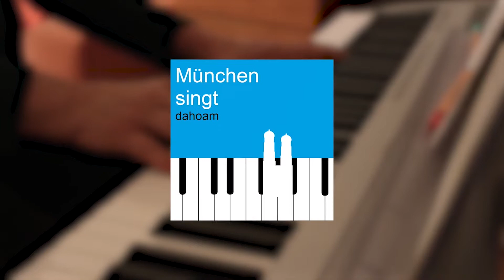Time to believe - New Chant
München singt dahoam -
Veronika Faber lädt zum Mitsingen ein